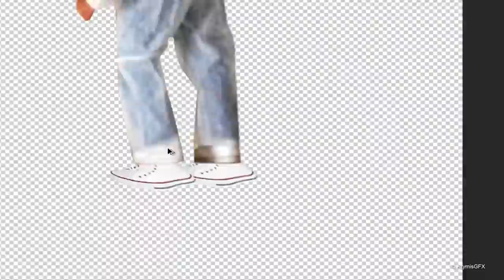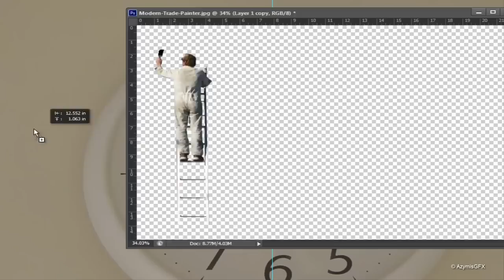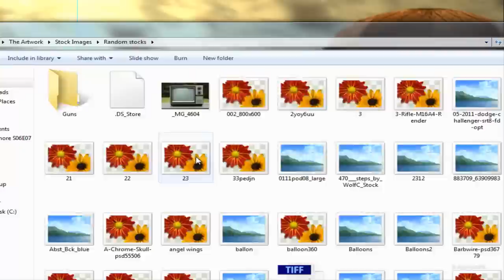Clockwork Manipulation by Azymis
Hey all, Lloyd here. As you all know I've been having problems for the past few weeks and now I'm doing study and things so I haven't actually been on my computer or anything for the past 2 weeks after the problem I've had and had to go to the hospital/doctors. That's why I Octane hasn't been too active. I'm trying my best guys but youtube just doesn't cut it compared to real life.

This definitely I think the best piece Azymis has created. The creativity and imagination involved is just unreal and he just pulled the final image off so so well. I'm pleased I had the honor of uploading this because I love this photomanipulation.

Song: Winter Dawn
Artist: MachinimaSound,com

The team and I really appreciate and enjoy the feedback and support you all give us so comment on the video (harsh criticism good or bad is welcome) because it helps Octane and the individual who created this piece to thrive and grow as a designer/team

- Ox/Lloyd